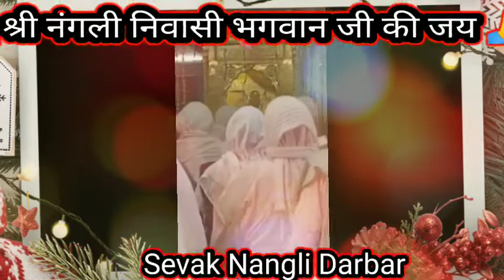👌🏼👌🏼श्री नंगली निवासी भगवान जी का दर्शन 👌🏼👌🏼🌹🌹💖💖🙏🏼🙏🏼